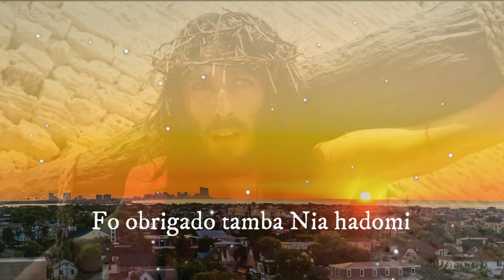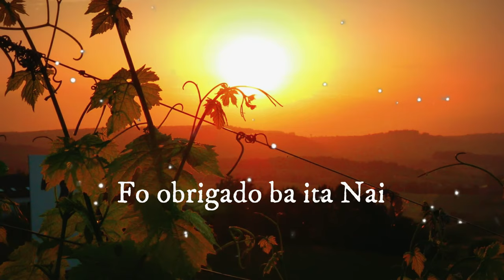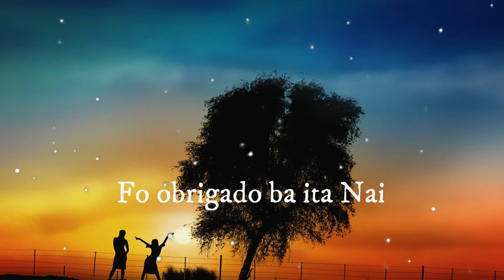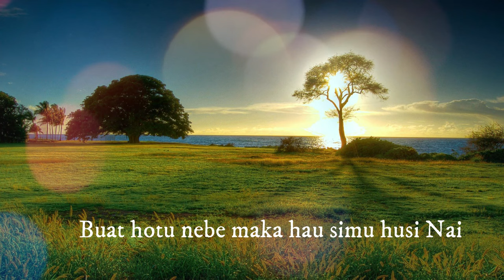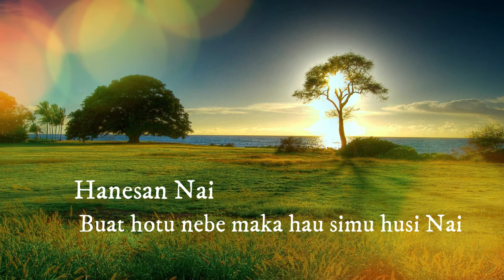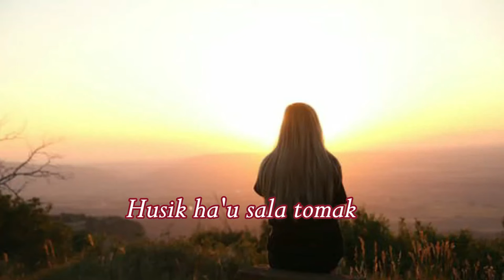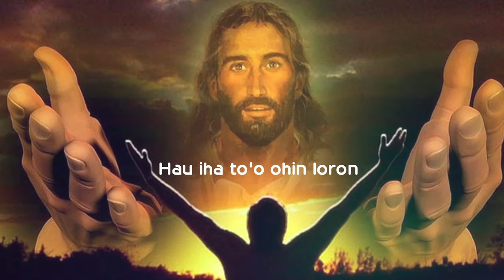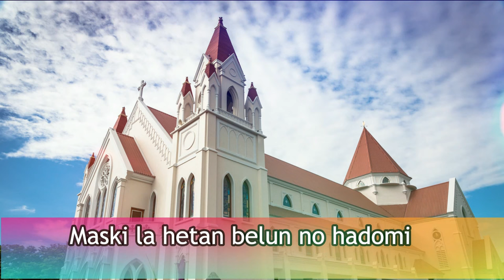5 MUSIKAS SPIRITUAL TETUM HO LYRICS/LETRAS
Musikas Spiritual ka Rohani tetun nebe sei haksolok maluk sira no aumenta Fë ba Maromak. musikas kompletu ho LETRAS ka lyrics nebe bele kanta tuir iha fatin nb deit maluk sira iha.

Letra musikas

1. FO OBRIGADO BA ITA NAI

Fo obrigado ba ita Nai 2x
Fo obrigado tamba Nia hadomi

Iha dader manu hananu
Fo obrigado ba ita Nia Nai 2x

O hau nia beleun basa la hannau

Kiik e boot, riku e kiak
Hahi ba Kristu ita nia maksoi 2x

Fo obrigado ba ita Nia kristu
Eukaristia ita nia maksoi 2x

2. JESUS NIA DOMIN MI IHA HAU

Jesus Nia domin furak tebes mai hau
Jesus Nia moris nia fo mai iha hau
Hau agradece ba hau nia senhor
Hau nia Jesus diak tebes mai iha hau 2x

Buat hotu nebe mak hau simu husi Nai
Hanesan Nai nia grasa fo mai hau
Hau labele koko atu dook husi Jesus
Hau nia moris so presisa Nain Jesus

3. MORIS NE'E LAIHA FOLIN

Wainhira hau tur mesak no hakmatek
Hau hanoin moris nee
Tuir lolos moris nee laiha folin
Wainhira hau la hasan
Itaboot Nia cruz

Hau nia laran moras tebes,
Tan hau ata ema sala nain
Hau subar an la fo hau laran
Moris iha nakukun no sala laran

Reef:
Oras nee Nai, hau hakarak Nai
Loris Itaboot nia cruz ho laran tomak
Husik hau salan tomak no moris mundo nia
Hau hakarak lao tuir Itaboot 2x

Moris iha nakukun no sala laran (fila ba reef)

4. TAMBA NAI NIA LARAN DIAK

Tamba Nai nia laran diak
Hau iha to,o ohin loron?
Tamba  Nai nia laran luak
Nai Nia proesas akontece mai hau

Hau adora Nai,
Hau foti hau nia liman
Nai Nia fruak mai hau nune deit
Hau adora Nai, hau foti hau nia oin
Nai Nia kbit mai hau nune deit

5. HAULARAN METIN MAROMAK

Hau laran metin Maromak
Hu laran metin Maromak
Nia leno dalan mai hau
Lao hamutuk hau nafatin

Maski nakukun lao kalan nia laran,
Maski hau tauk lao bao in nafatin

Maski rai fila hau lakon hau nia dalan
Maski la hetan belun no hadomi

Maski taridu hau fuan no hau laran
Maski lahetan ksolsok ba hau fuan

Maski hau susar monu oin nakukun
Maski hau kosar liman ain kolen

Maski hau dalan lakon iha nakukun
Maski la hetan maromak futar oin